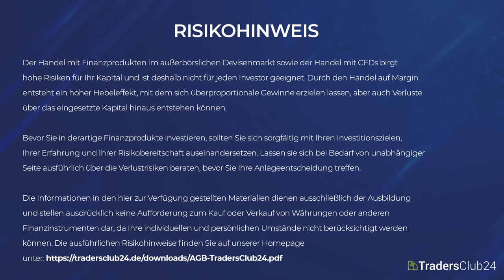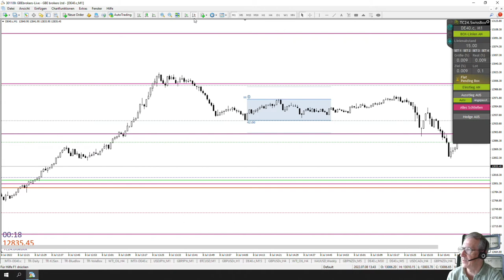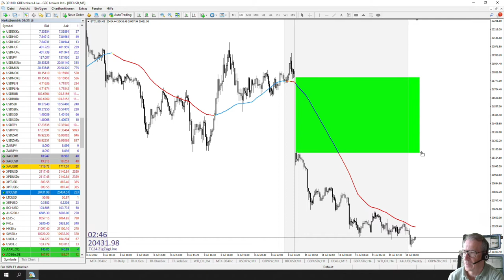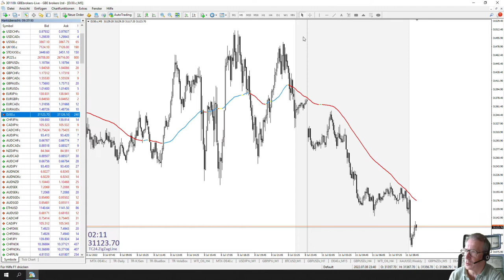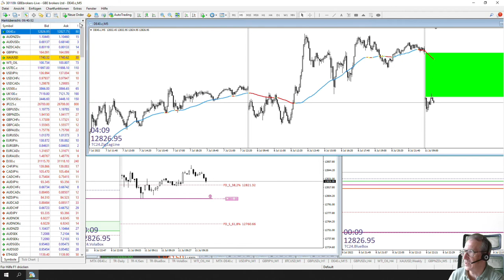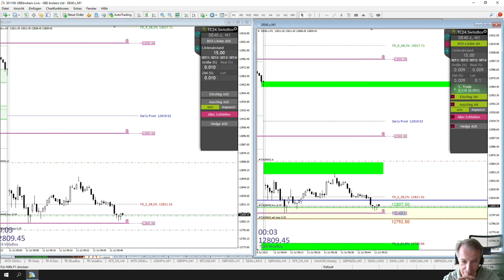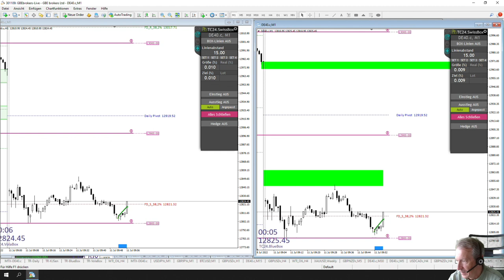LiveTrades vom TradersClub24 DaxOpenRange Breakout vom 11.07.2022